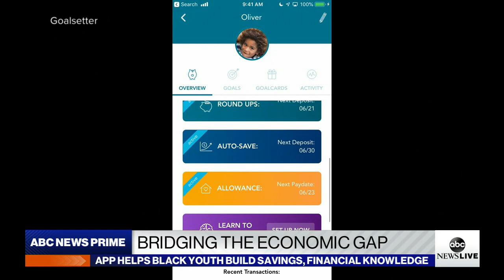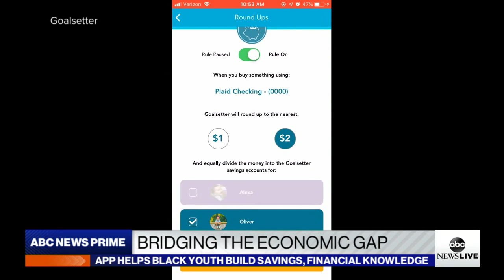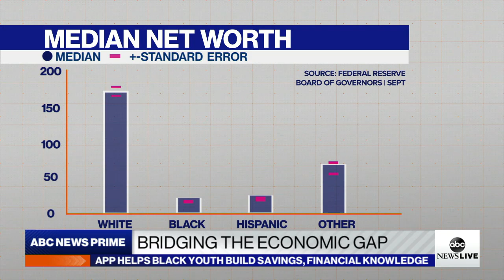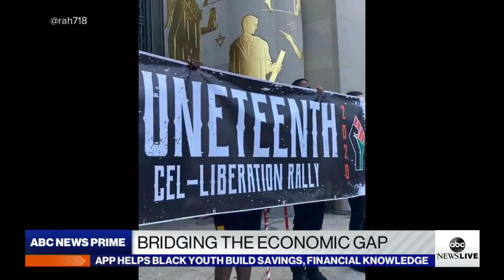Bridging the Black economic gap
ABC News’ Deirdre Bolton reports on the app Goalsetter trying to help Black youth build savings and financial knowledge.